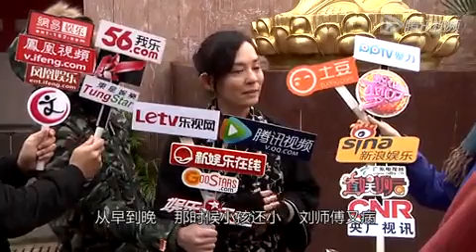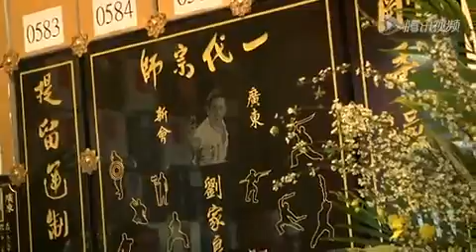邵氏拒付刘家良500万分红 冼国林自掏腰包平息纷争